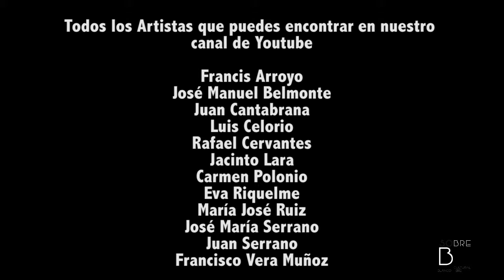Juan Serrano. Un breve acercamiento al artista